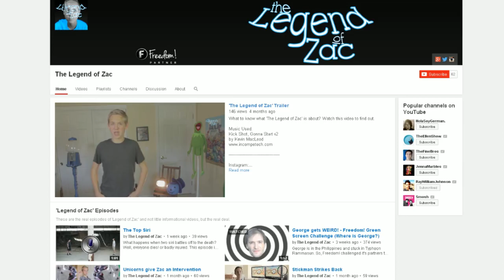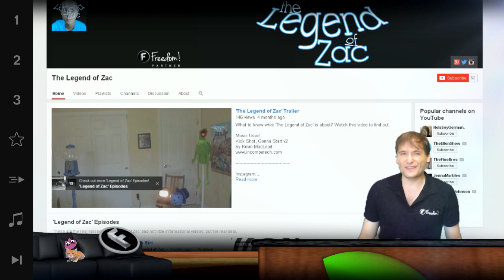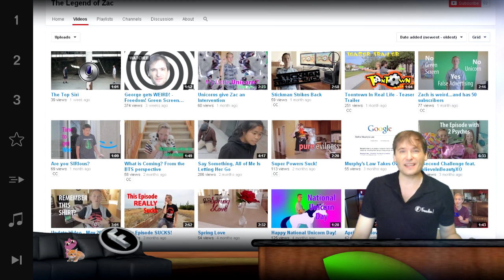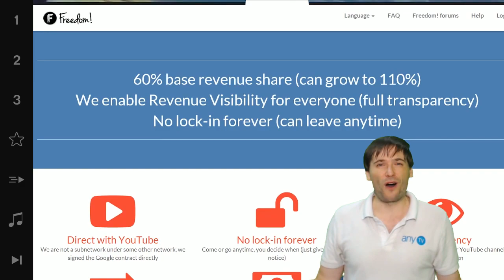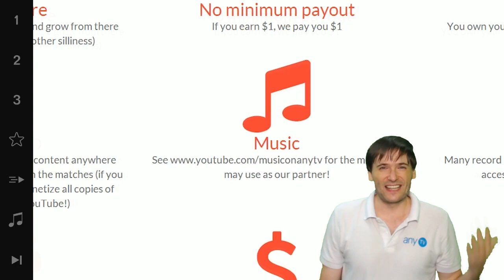★ Winner of WhereIsGeorge - The Legend of Zac!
*The Legend of Zac* won the WhereIsGeorge competition!

Do you like this young YouTuber? Tell us :)

XSplit

Music

Discover any.TV!